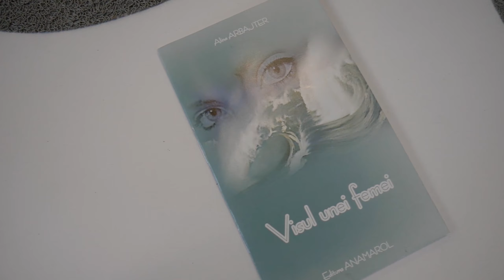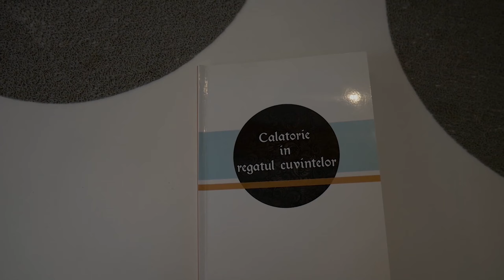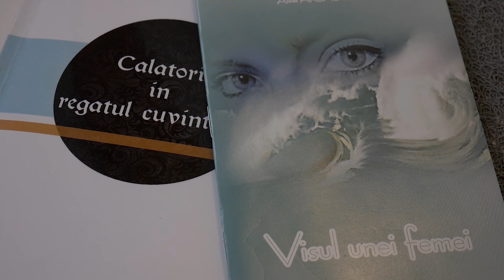Visul unei femei cu Alina 2